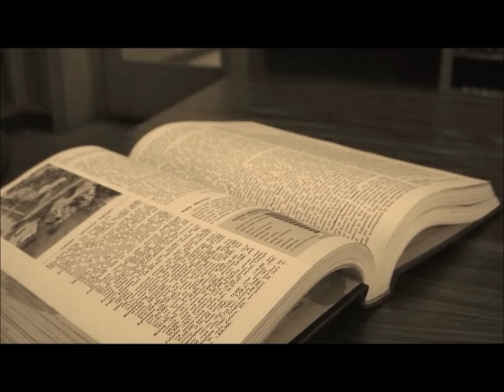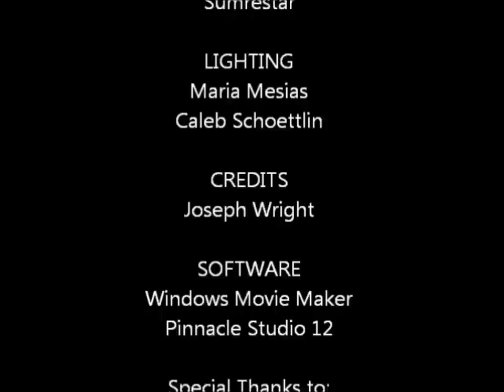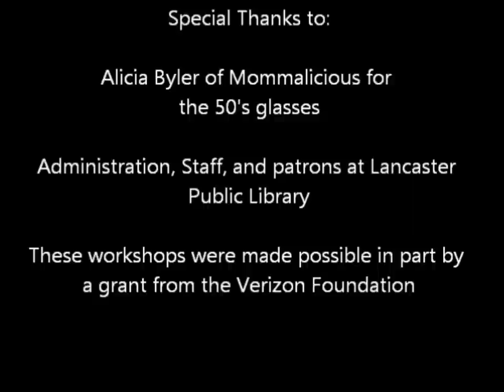Silence is Required: Lancaster Public Library Student Film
When four boys explore a mysterious abandoned library, they accidentally awaken the darks spirits that haunt the building.  Created by a team of student film makers, this short presentation was written, shot, and edited in about a month, and spoofs the modern horror genre.